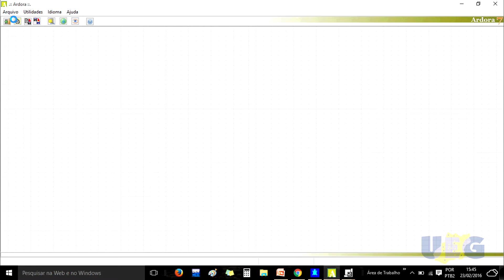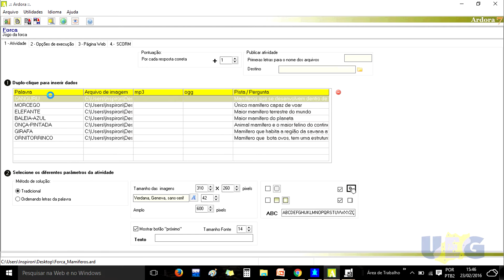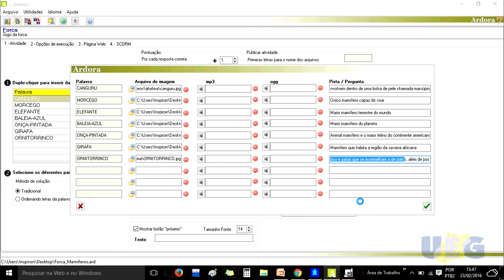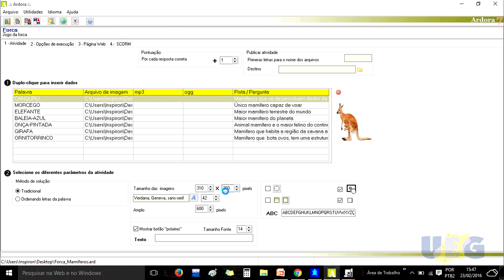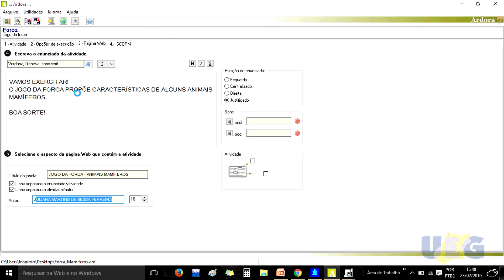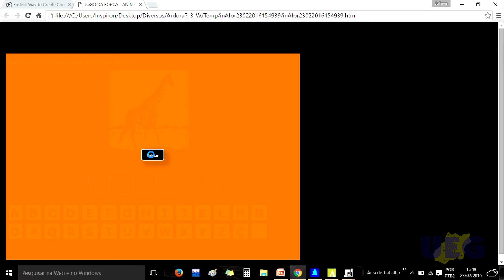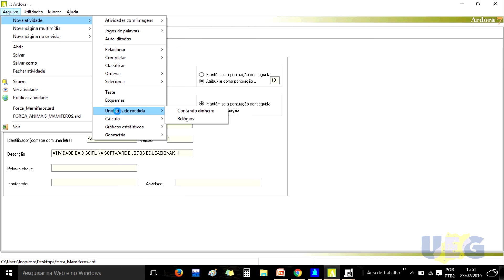Softwares e Jogos Educacionais II - Software Ardora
Curso de Licenciatura em Computação do CEAR-UEG.
Softwares Educacionais II –  Software Ardora
Professora Juliana Martins de Bessa